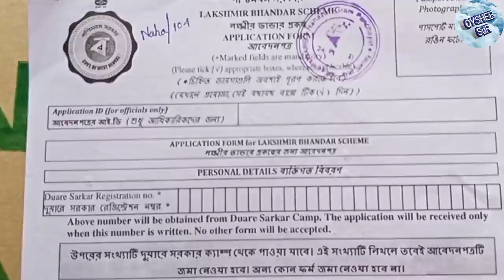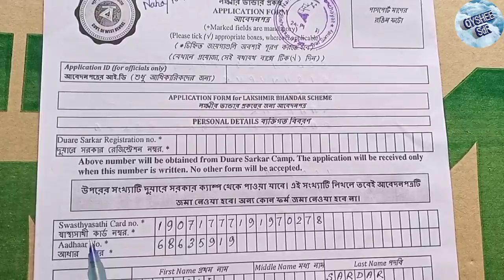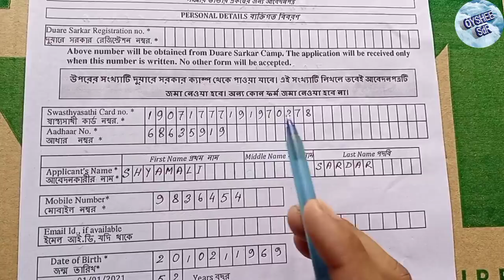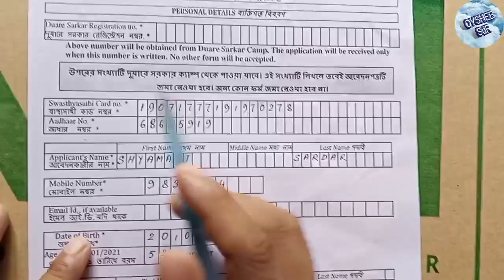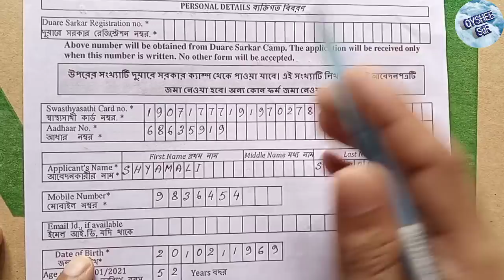লক্ষী ভান্ডার প্রকল্পে এই ২টি ভুল করলে বাতিল হচ্ছে ফর্ম ! এইমাত্র নতুন নিয়ম জানালেন মমতা, Lakshmi b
লক্ষী ভান্ডার প্রকল্পে এই ২টি ভুল করলে বাতিল হচ্ছে ফর্ম ! এইমাত্র নতুন নিয়ম জানালেন মমতা, Lakshmi bhandar prokolpo form fillup,

এছাড়া নিচের দেয়া গুরুত্বপূর্ণ ভিডিওগুলি অবশ্যই আপনারা দেখতে পারেন

Pradhan mantri kisaan sanmaan niddhi yojna,
Pmkisan online apply,
Pmkisan 12000 rupees,
Laxmir bhandar form fillup,
Laxmir bhandar bangla form fillup,
kannyasree prokolpo,
ruposhee prokolpo,
kishok bondhu prokolpo,
kishok bondhu form fillup,
pmkisan beneficiary list check,